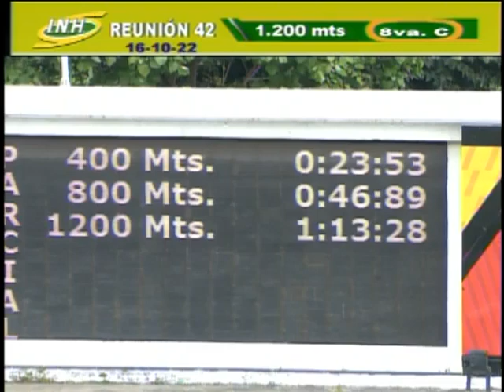8va. carrera | La De Nino | Hipódromo Internacional La Rinconada | Reunión 42 | 2022.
En la 8va. carrera de la tarde obtuvo la victoria "La De Nino" (5), con la monta de M. Rodríguez y entrenamiento de N. Henríquez.

👉 En el segundo lugar llegó "Emma Princess" (8).